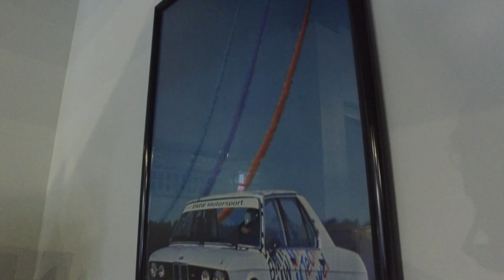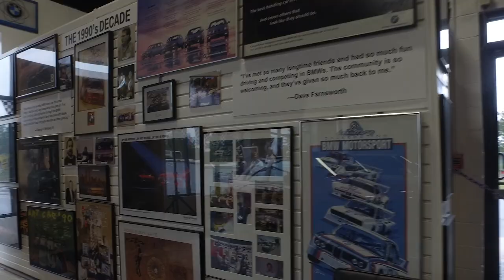Future Classic Heads East for Oktoberfest 2019 (E90 M3 x F80 M3)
Short recap video of the BMW CCA 50th Anniversary event in Spartanburg, SC using a DJI Osmo.